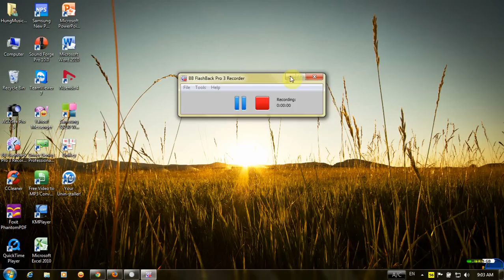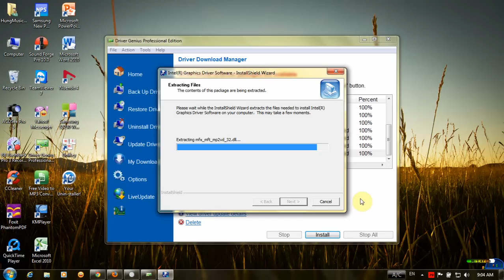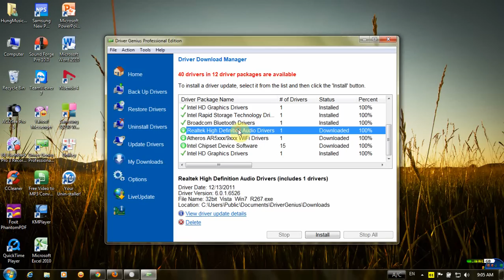Hướng dẫn sử dụng Driver Genius Professional Edition